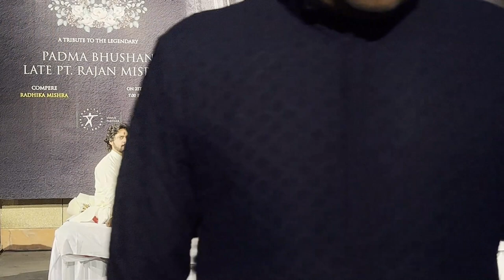A Tribute to Pt. Rajan Mishra by Pt. Rajendra Prasanna ~ Raag Marwa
Raag Marwa on flute by Pandit Rajendra Prasanna
Tabla: Shri Abhishek Mishra
Flute support: Shri Rajesh Prasanna